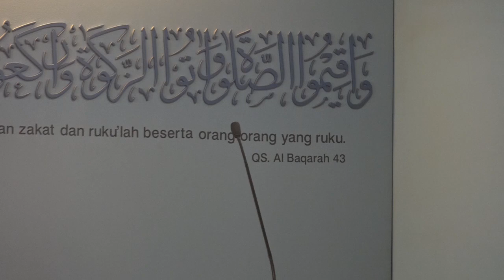Khutbah Jum'at Mayor H Asep Sodikin Topik Mahabbah Melahirkan Tawadu; Rendah hati dan Berf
Tanggal : 20170721